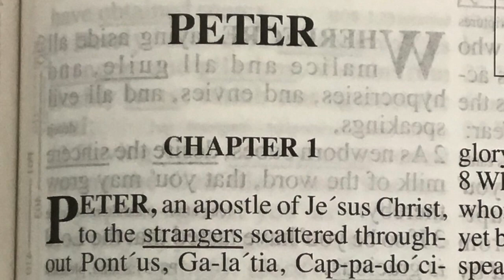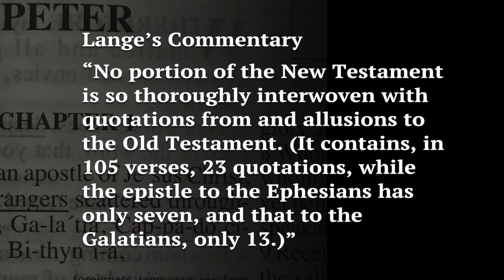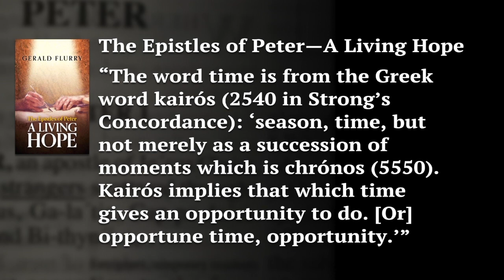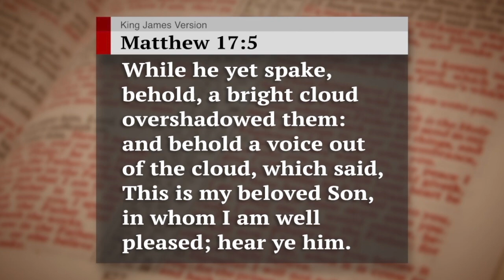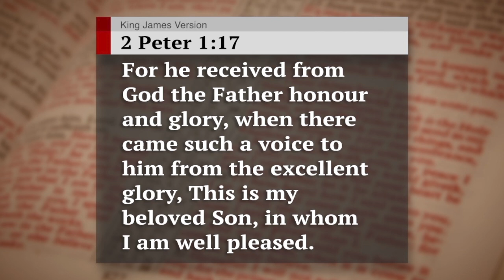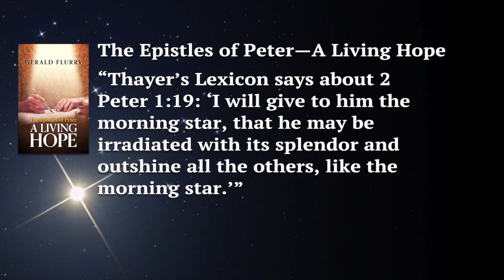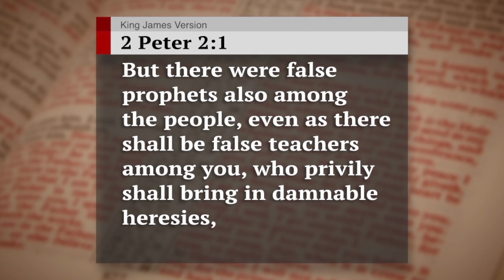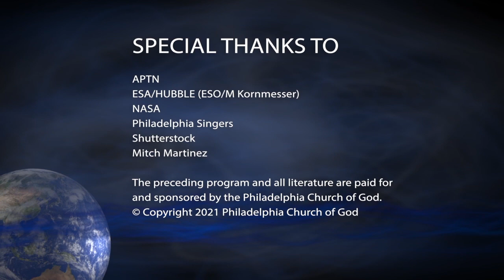A Living Hope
The Apostle Peter saw a vivid vision of Jesus Christ returning to Earth. This vision gave Peter unbreakable hope for the rest of his life.

00:00 How to Build Living Hope
01:56 Begotten Into the Family of God
04:17 The Apostle Peter Knew the Bible
05:20 An Unparalleled Opportunity For the First Fruits
09:11 The Vision of Christ's Return in Matthew 17
12:04 The End-Time Elijah Restores All Things
14:57 The Wonderful World Tomorrow and the Morning Star
18:38 Etch This Vision Into Your Mind
20:15 Only God Can Interpret the Bible
22:16 Training to Regenerate All of Mankind

The Apostle Peter wrote two books of the Bible knowing that his life would soon end. He was martyred about three years before Jerusalem was destroyed in 70 A.D. Paul had been killed about a year or two before Peter’s death. Other apostles had also been killed. A storm of persecution ravaged God’s Church.

With such dark, depressing events on his mind, how did Peter write such a hope-filled message? Request Gerald Flurry’s free booklet The Epistles of Peter—A Living Hope to learn how to build this kind of lasting hope in your mind. Living hope transcends hard times. Only with living hope can God’s people continue to grow spiritually.

Peter’s two epistles are packed with references to the Old Testament. Clearly, Peter knew his Bible. Prove that Bible study unlocks the living hope we all need in this discouraging world.

Peter delivered a strong warning to us today. Understand the traps that ensnared the rebellious angels, God’s chosen nation and God’s Church. Only then can you avoid making the same mistakes. Study the Peter booklet to discover how to escape the perilous present and live in the glorious future—right now.

You will also receive Lessons 10 and 11 of our free Bible course. If you haven’t already, ask to enroll in the 36-lesson Herbert W. Armstrong College Bible Correspondence Course. Join hundreds of thousands of Bible students who have discovered the astounding truth about all of life’s most important questions. Lessons 10 and 11, in particular, cover baptism, God’s Holy Spirit and salvation.

All our materials are available free of charge, at no cost or obligation to you. Request The Epistles of Peter—A Living Hope and two lessons of our Bible course.